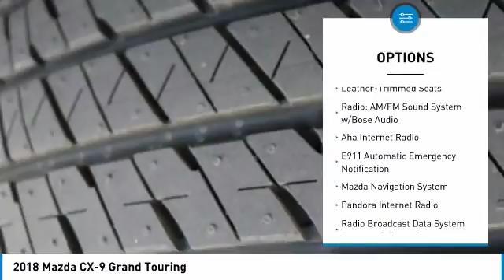2018 Mazda CX-9 Las Vegas NV MJ610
2018 Mazda CX-9 Grand Touring

6950 West Sahara Ave.

Price includes:  1,000 - Customer Cash - excl Cash Focus Markets. Exp. 04/02/2018    Vehicle price and availability are subject to change without notice.